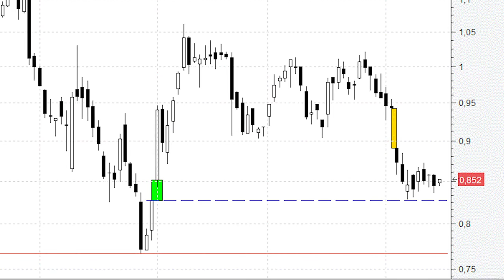Banco Popular se agarra al soporte de los 0,827 euros como a un clavo ardiendo